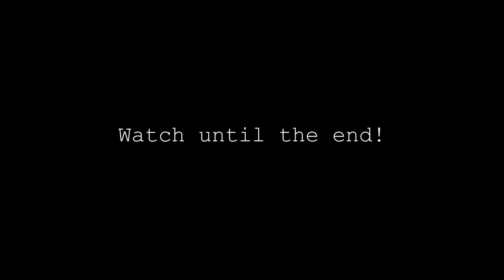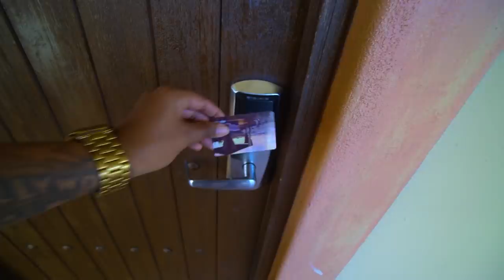She Finally Forgave me.. 🙈 (Romantic BAE-CATION in MEXICO) VLOGMAS | EZEE X NATALIE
The MOST ROMANTIC Bae-Cation Trip to MEXICO (She forgave me)